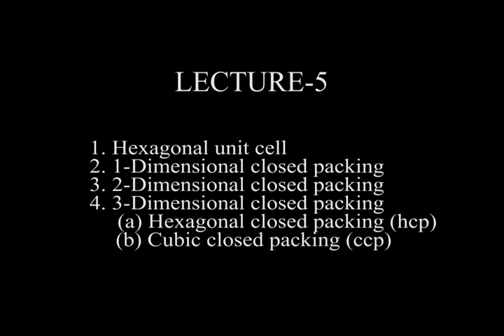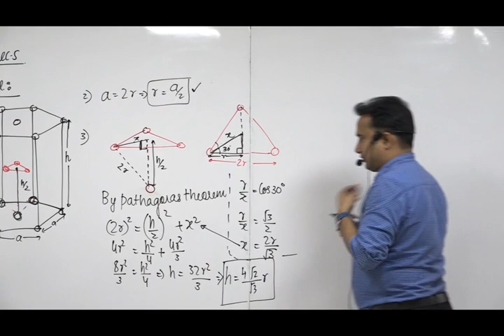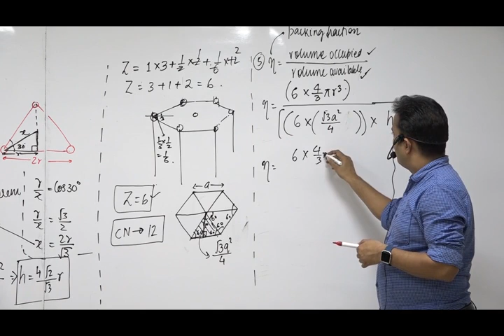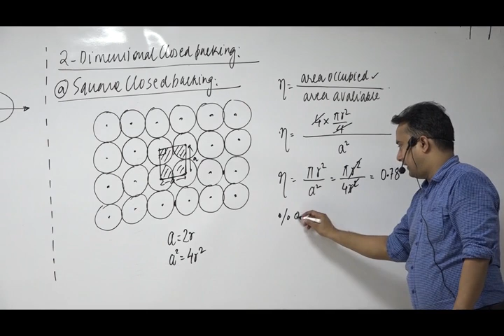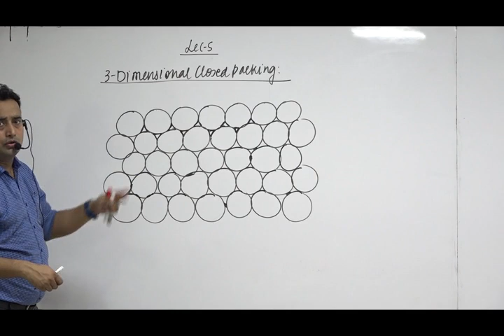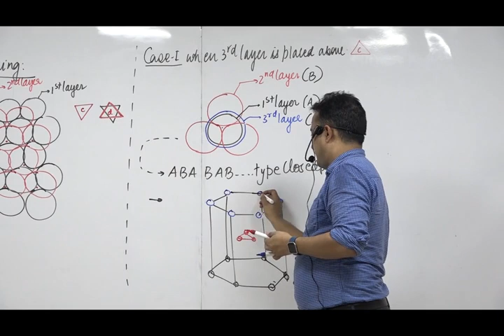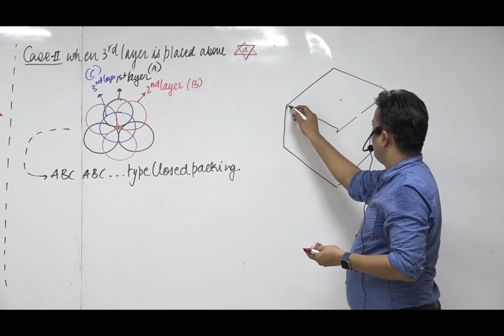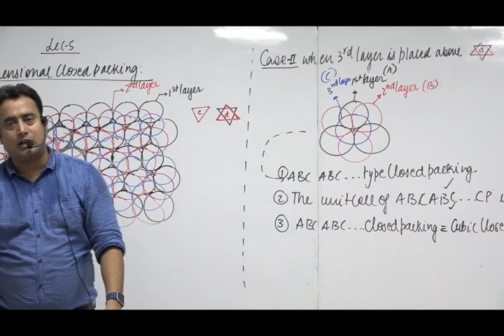Solid state:Lecture5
This lecture5 of solid state is in continuation of the fourth lecture of solid state. In this lecture i have taught about Hexagonal unit cell,one dimensional closed packing, two dimensional closed packing and three dimensional closed packing. Description of cubic closed packing and hexagonal closed packing is also available in this lecture. This lecture is especially designed to crater the need of competitive exams like IITJEE(mains),IITJEE (advance) and NEET.